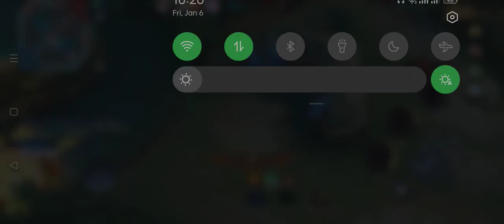Mobile Legends Minotaur Tank Support Team Fight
Hi All, I play mobile legend while relaxing.
I play Minotaur as tank support in this match.
This video no edition, I just record for fun and post it here.